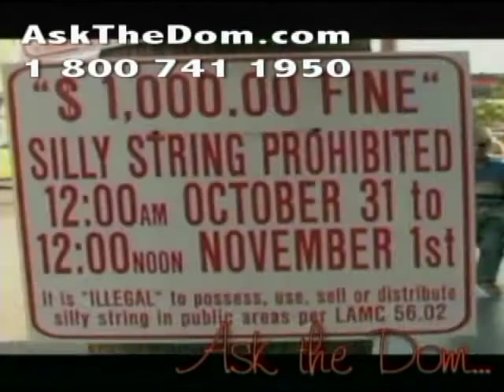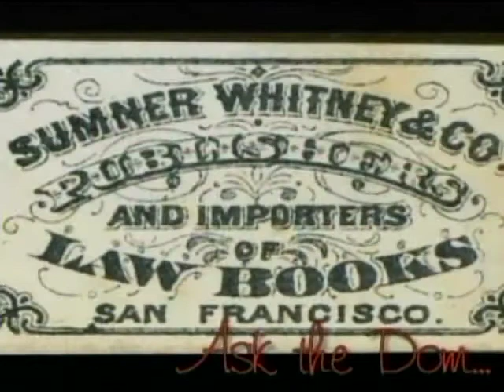Lemon Law, Tickets, Sun Pass Issue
Free legal advice from Cowhead Show Attorney Dominic Fariello.

AsktheDom.com